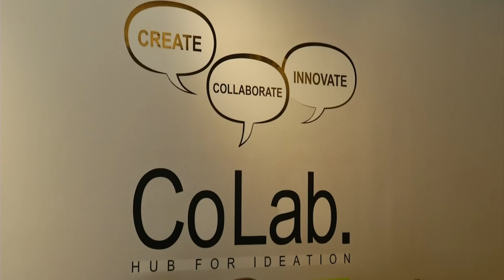Encouraging small business in the Star City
Mayor Sherman Lea hopes to hold another business summit for aspiring entrepreneurs in the future.